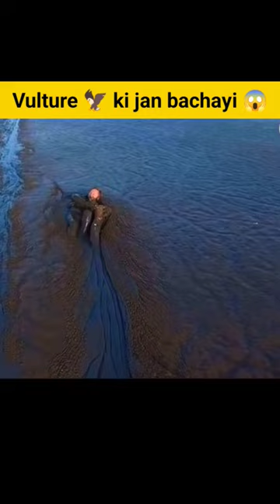Kaise Bachayi Is Khatarnak Daldal Se Vulture ki Jan😭 | गिद्ध 🦅 की जान बचायी